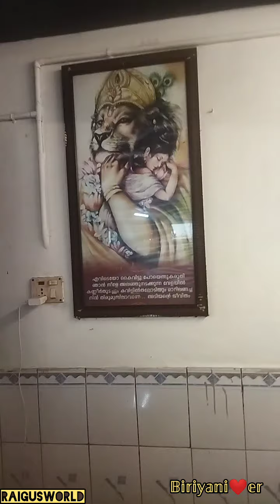നൂറു രൂപയ്ക്ക് ഇങ്ങനത്തെ ഒരു ബിരിയാണി കിട്ടുമോ എന്നൊരു സംശയം..𝔹𝕚𝕣𝕚𝕪𝕒𝕒𝕟𝕚❤️𝕖𝕣